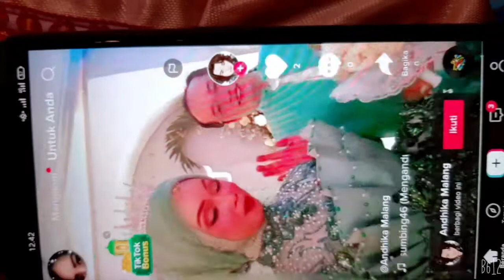pernikahan orang taiwan di indonesia kepanjen malang